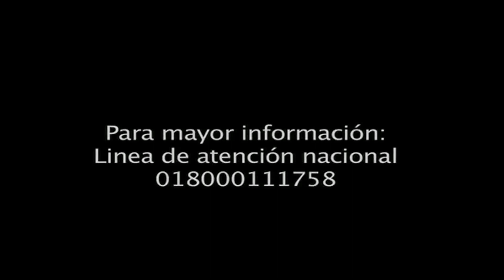A H1 N1 comercial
trabajo realizado por mis estudiantes de marcadeo y publicidad del area andina y el equipo tecnico mis alumnos de la cun un buen comercial